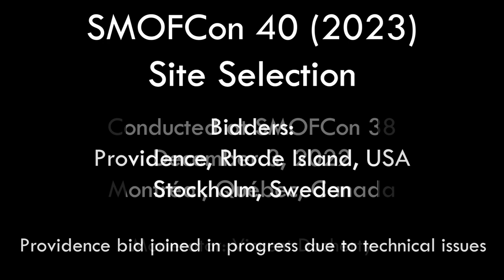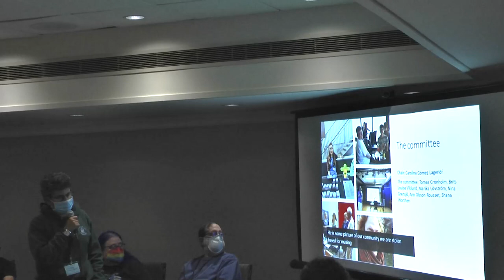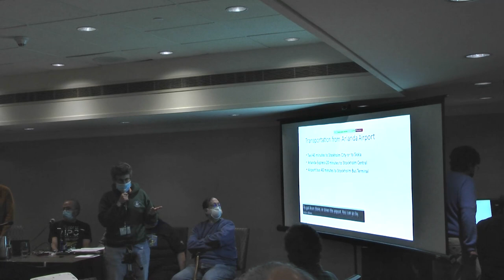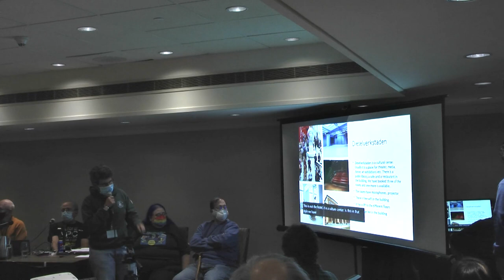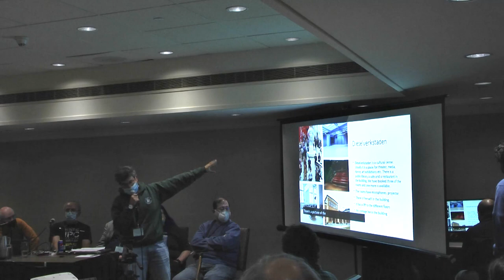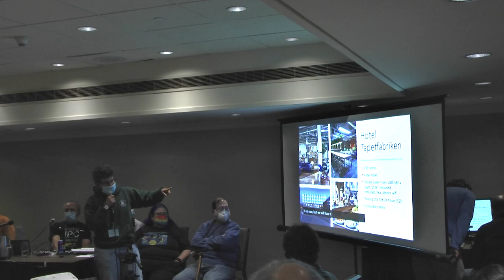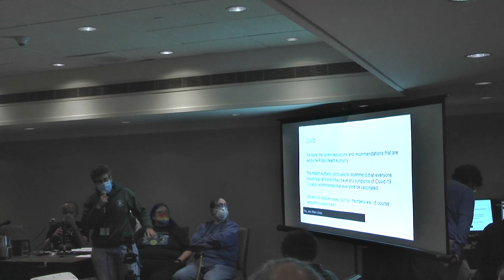SMOFCon 40 Site Selection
Presentations by the groups from Providence, Rhode island, USA and Stockholm, Sweden bidding to host SMOFCon 40 (2023) and the election to select the site by the members of SMOFCon 38 on December 3, 2022 in Montreal, Quebec, Canada. The recording starts during Providence's presentation due to a technical issue with the recording equipment.